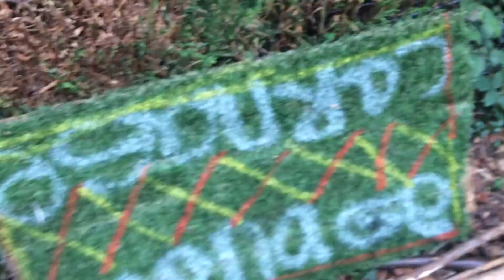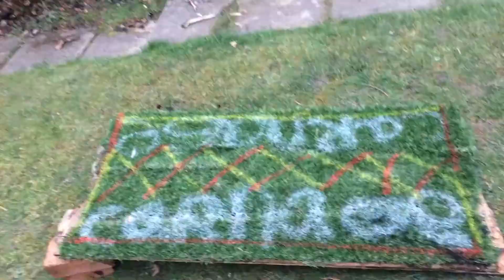Making Sketchy Jump Again!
Hey Guys ROC Cycles here and Today were doing some trail Building!

Riding Location:
Trailforks location: